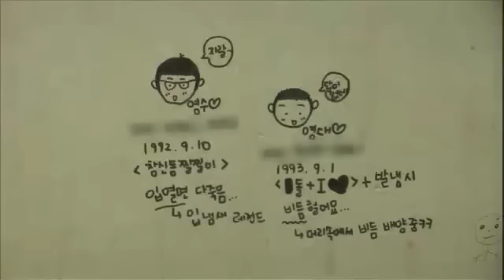[현장르포 동행] 언덕 위의 의좋은 형제 20120223 #003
Sisa Donghang(EP189),
KBS 1TV  THU 11:40pm